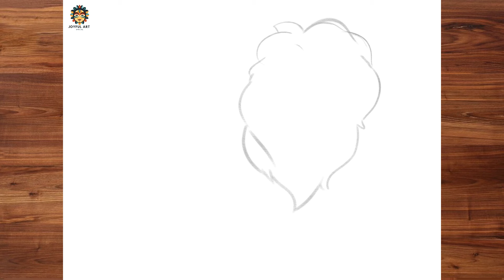How to Draw A Cartoon LION Look Realistic - Simple Tutorial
Hello!!
WELCOME TO @JoyfulArtOfficial

Today we will draw Let's draw and color the drawing step by step. We love drawing Animal, so watch our videos. Draw with us!